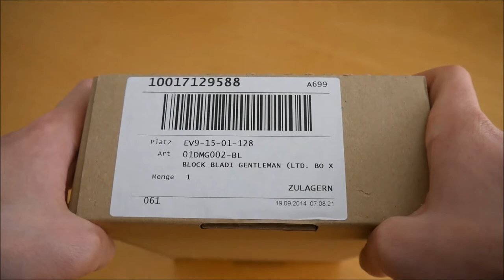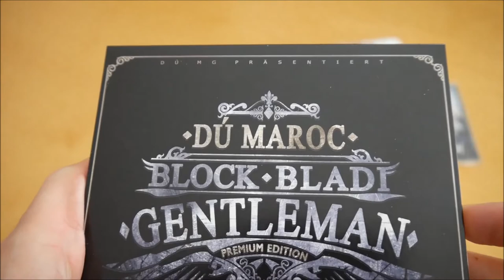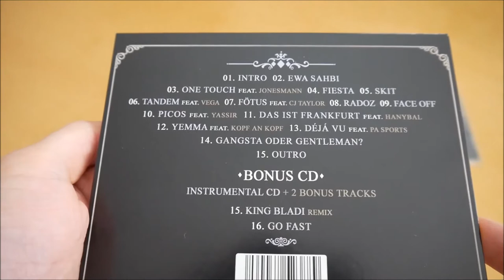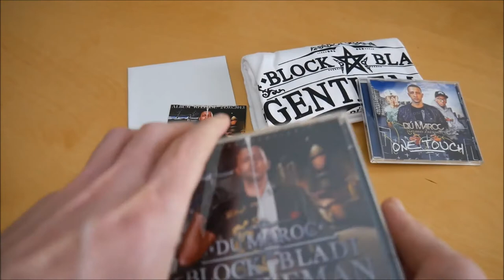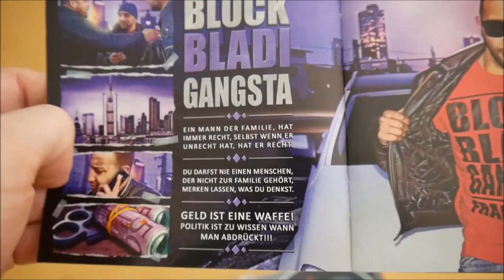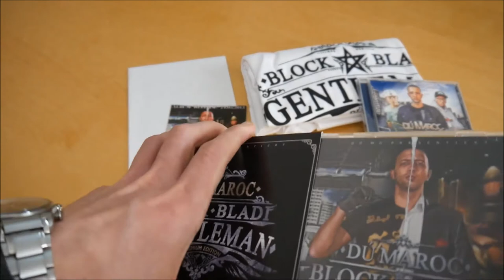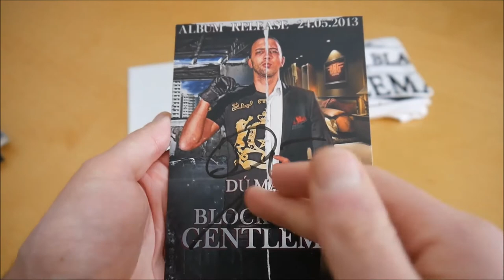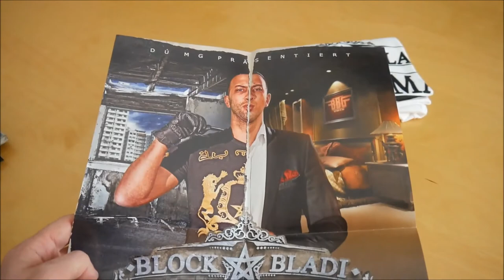Du Maroc - Block Bladi Gentleman Box Unboxing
In diesem Video zeige ich euch die Block Bladi Gentleman Box von Du Maroc.
► Hier könnt ihr das Album kaufen:
Weitere Musik von Du Maroc

► ALBUM INFOS
Du Maroc  – Block Bladi Gentleman
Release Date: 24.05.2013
Kaufpreis: 36,99 €

Block Bladi Gentleman Box Inhalt:
- Album
- Album Instrumentals
- Bonus Single (One Touch)
- Poster
- T-Shirt
- Autogrammkarte

Block Bladi Gentleman Tracklist:
01. Intro
02. Ewa Sahbi
03. One Touch (feat. Jonesmann)
04. Fiesta
05. Skit
06. Tandem (feat. Vega)
07. Fötus (feat. CJ Taylor)
08. Radoz
09. Face off
10. Picos (feat. Yassir)
11. Das ist Frankfurt (feat. Hanybal)
12. Yemma (feat. Kopf an Kopf)
13. Déjá Vu (feat. PA Sports)
14. Gangsta oder Gentleman?
15. Outro

Block Bladi Gentleman Info:
Das neue Album von Du Maroc erscheint am 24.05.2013 über DÚ MG.